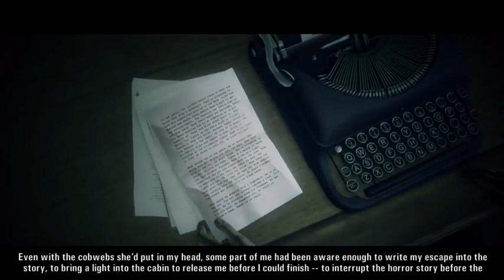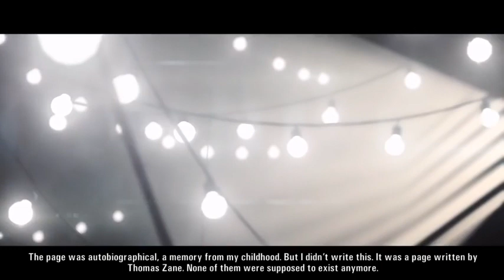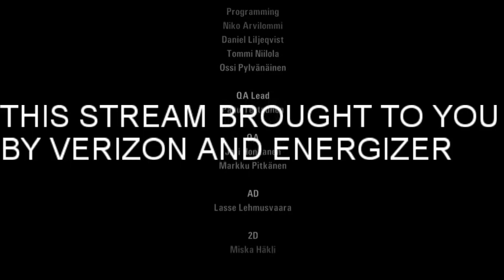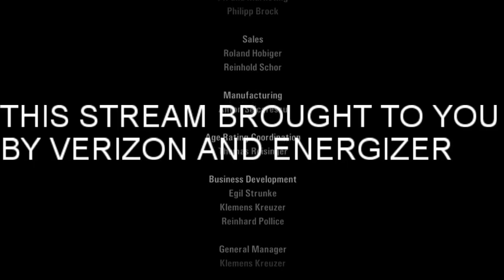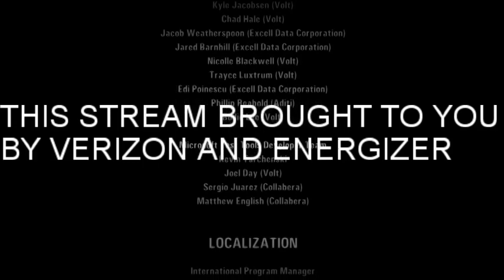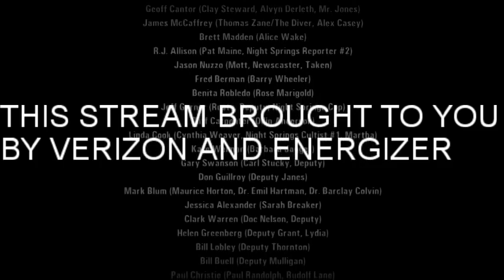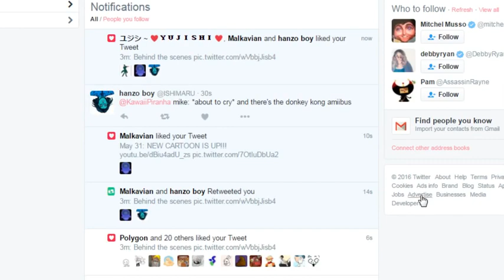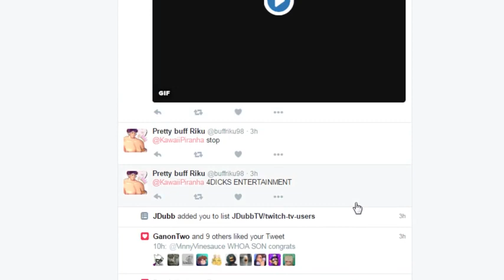Alan Wake (pt.4) END Full Stream [Panoots]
Mike Panoots play Alan Wake 2 guys is here now 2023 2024 jk